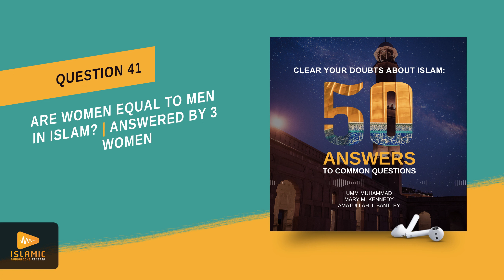Does Islam Consider Men and Women Equal? (Audiobook) Male | Female | Gender | Equality | Rights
Are Men and Women Considered Equal?
Clear Your Doubts About Islam: 50 Answers to Common Questions
ISBN: 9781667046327 | Narrated by Wes Malik
Chapter 5: Social and Family Issues  |  Question 41

Information is a source of assurance and a bridge to tolerance and understanding. This audiobook provides concise yet comprehensive answers to questions most often raised about Islam by non-Muslims. It corrects, in a clear, logical and insightful manner, many of the misconceptions about Islam currently being spread across the globe.

Umm Muhammad is an Islamic author who is well known across the globe. Hailing from southern California, she grew up in a family of atheists but became a Muslim after her open minded study of Arabic and Islam. Her published works number over eighty including one of the most widely circulated English translations of the Qur’aan, a collaborative effort with co-authors Mary M. Kennedy and Amatullah J. Bantley under the brand Saheeh International.

SHARE this da'wah project with family and friends to gain heaps of rewards and good deeds inshaaAllaah.